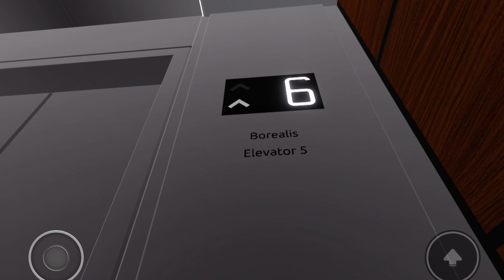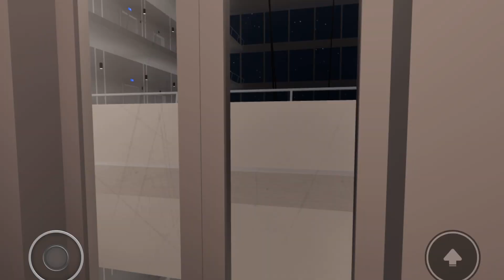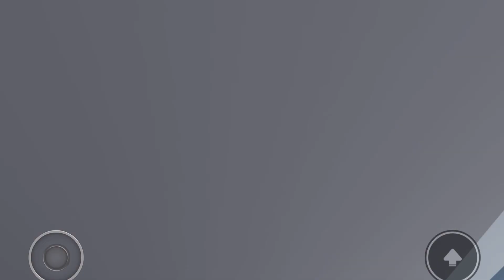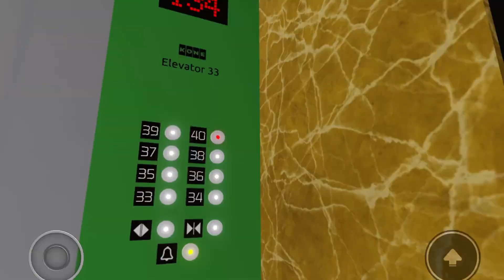Otis borealis elevator collection Roblox working fun easy ROBLOX